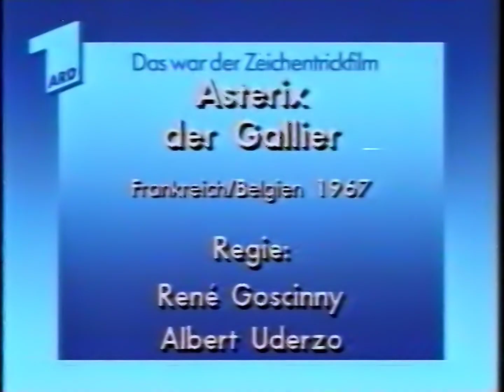ARD Ansagen Dorothee Dregger, Trailer (24.12.1990)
Vor genau 30 Jahren: Heilig Abend in der ARD, unter anderem mit dem Film "Asterix der Gallier".

00:00 Ende der Weihnachtsansprache des Bundespräsidenten
00:23 Ansage
01:01 Anfang und Ende von "Asterix der Gallier"
01:28 Trailer zur ARD Fernsehlotterie
02:12 Trailer zu "Stars in der Manege"
03:03 Ansage
03:27 Anfang von "Königshäuser"

Quelle: Video2000 (Grundig 2x4)

Abspielgerät: Grundig Video 2x8 Stereo
Digitalisierung: Panasonic DMR-EH575EGK
Videobearbeitung: VirtualDub2
Audiobearbeitung: iZotope RX7
Remastered von WF203